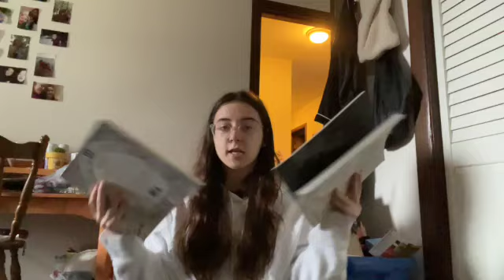PACK AND PREP WITH ME FOR SPRING BREAK